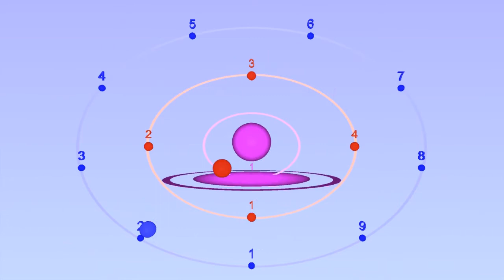1:4:9 harmonic metronome with Bounce Metronome Pro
You can play any of these rhythms endlessly with Bounce Metronome Pro.